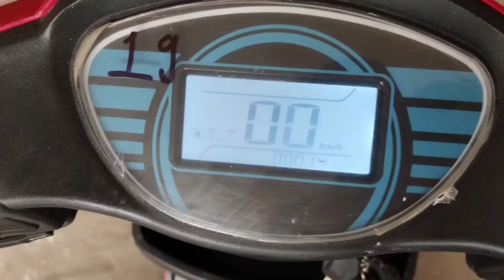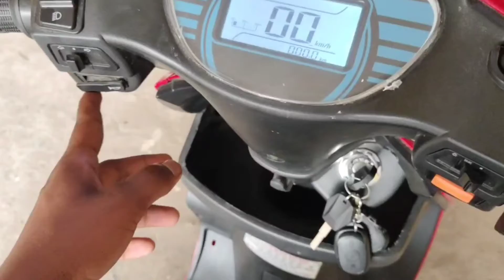Electric scooter India | electric scooter price in india | electric scooter full review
On road price - 65000

Per charge - 60-70 Km

Gear -  front and reverse gear

Motor Power - 250 Watt

Body type - ABS

Tyre - 3.00"-10"(Tubeless)

Speed - 0-55 km